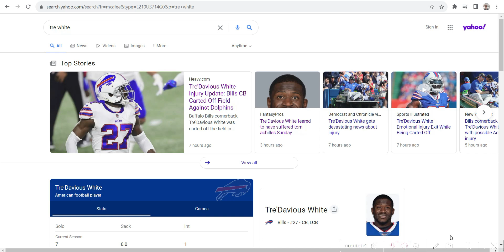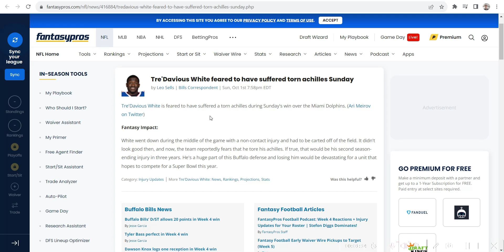Update to Tre White's injury. How long will he be out?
Quick update to Bills CB Tre White after he suffered a non-contact injury.